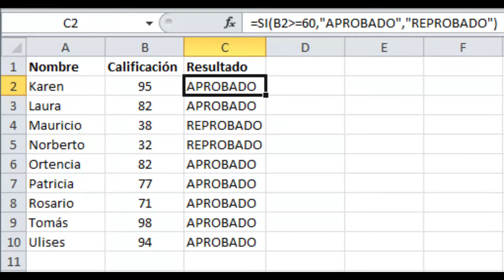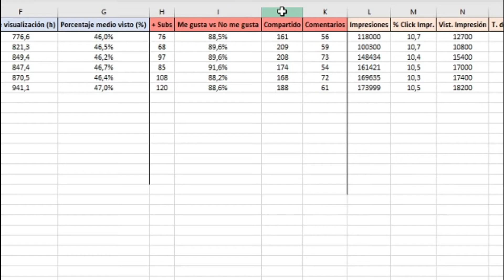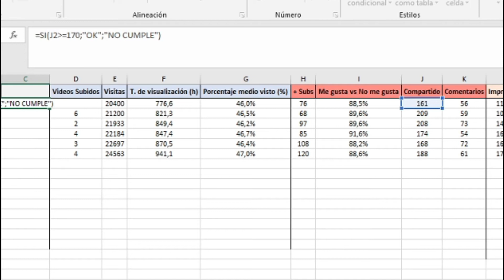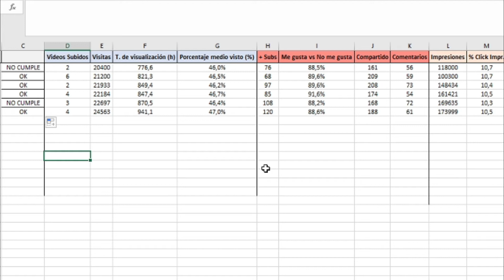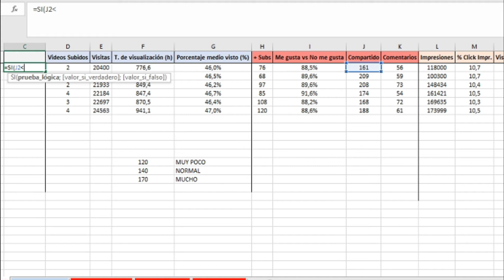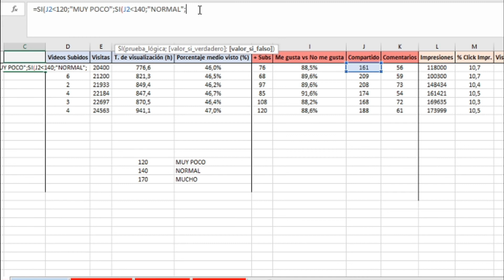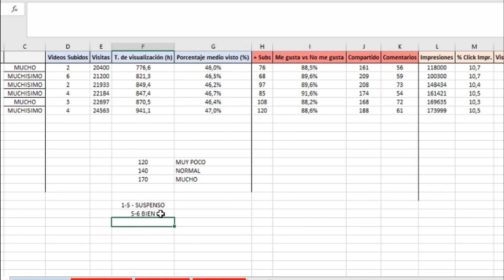Como Usar la FUNCION SI EN EXCEL Con Varias Condiciones EN 2026 ✅ PASO A PASO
En este video os enseño como funciona la función SI dentro de Microsoft Excel.

La función Si es una función lógica de Excel que nos permite en primera instancia hacer una comparación entre dos variables y luego decidir qué hacer en caso de que esa comparación sea verdadera o sea falsa.

En este video os enseño como funciona la función SI dentro de Microsoft Excel de manera muy fácil y sencilla. La función SI nos permitirá elaborar pruebas lógicas y nos facilitará la vida dentro de Excel para elaborar ficheros de gran calidad. Además este tutorial os enseña a usar más de una función SI en Excel, tratando de aprender juntos a usar la función SI compuesta.

00:00 Introducción al tutorial
00:26 Comienzo del tutorial de Microsoft Excel
01:06 Insertar la FUNCIÓN SI en Excel
03:05 Insertar la FUNCION SI compuesta o Varias FUNCIONES SI

⭐ PALABRAS CLAVE ⭐
funcion si
excel
microsoft excel
plantilla excel

Exploración de la función SI en Excel para evaluar condiciones.
Cómo utilizar la función SI en Excel con múltiples condiciones.
Proceso paso a paso para crear fórmulas SI complejas en Excel.
Ejemplos prácticos de la función SI con varias condiciones en Excel.
Optimización del análisis de datos con la función SI en Excel.
Uso de operadores lógicos (AND, OR) con la función SI en Excel.
Simplificación de decisiones condicionales con la función SI en Excel.
Personalización de fórmulas SI para adaptarse a diferentes escenarios en Excel.
Incorporación de funciones anidadas dentro de la función SI en Excel.
Ejemplos de funciones SI anidadas para evaluar múltiples condiciones en Excel.
Mejora de la eficiencia en el procesamiento de datos con la función SI en Excel.
Consideraciones importantes al utilizar la función SI con varias condiciones en Excel.
Solución de problemas comunes al trabajar con la función SI en Excel.
Aplicación de la función SI para tomar decisiones basadas en datos en Excel.
Ventajas de utilizar la función SI con múltiples condiciones en Excel.
Exploración de casos de uso avanzados de la función SI en Excel.
Consejos y trucos para aprovechar al máximo la función SI en Excel.
Creación de fórmulas SI complejas para análisis detallados en Excel.
Automatización de tareas con la función SI en Excel.
Aprende a utilizar la función SI con múltiples condiciones para realizar análisis sofisticados en Excel.